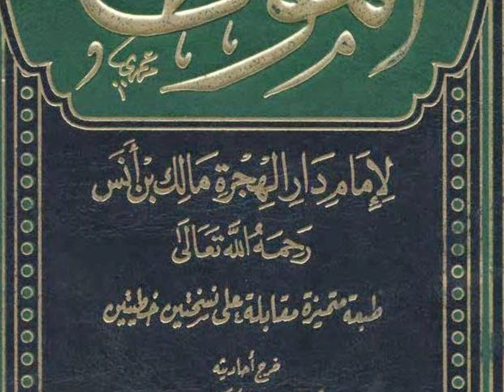رحلة عبر تاريخ_الجزائر/,الدولة الادريسية /العقيدة والمذهب /العمران والحضارة/ أسباب السقوط.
تاريخ_الجزائر العصر_الحجري البربر الفينيقين الكنعانيين قرطاجنة الحروب البونيقية#حنبعل#ماسينيسا#سيفاقس#يوبا#بوكوس#يوغرطة#تاكفاريناس#الروم#الوندال#الرومان_بيزنطة
الفتح_الاسلامي عقبة _بن_نافع#موسى_ابن_النصير#ديهية#الكاهنة#كسيلة#الدولة_الرستمية#الدولة_الادريسية#الدولة_الاغلبية
الدولة_العبيدية الجزائر_الشيعية #,صنهاجة#كتامة#نزوح الهلالين...